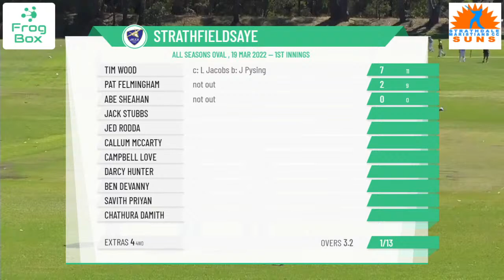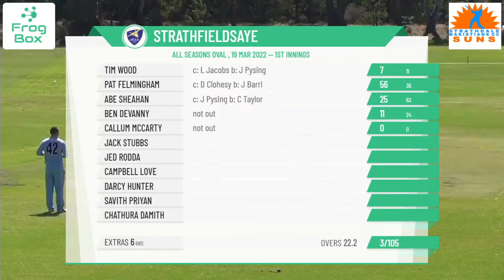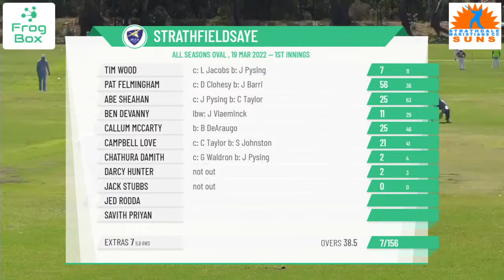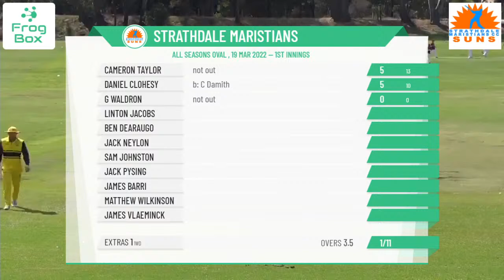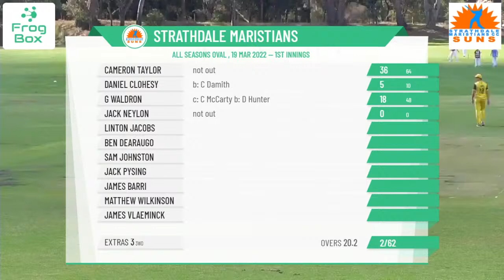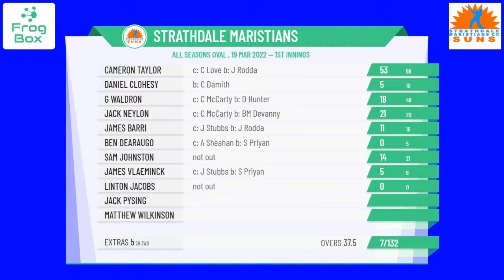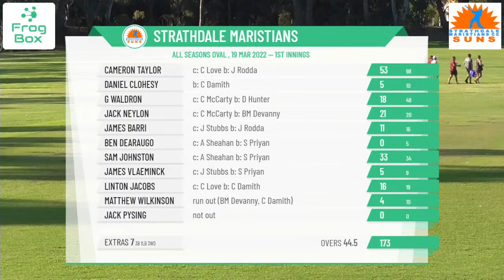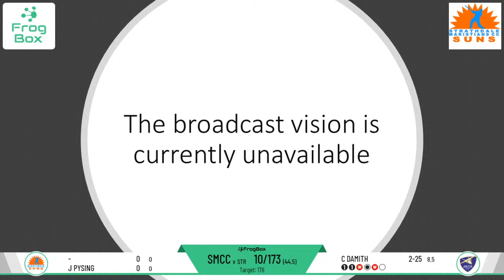BDCA - Sir John Lienhop Shield - 1st XI - Semi Final - Strathdale Maristians v Strathfieldsaye